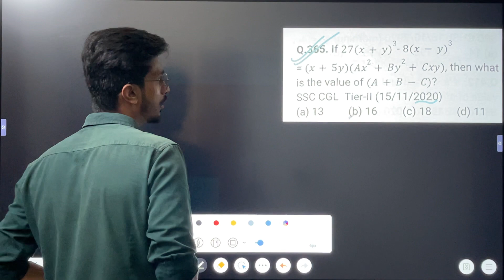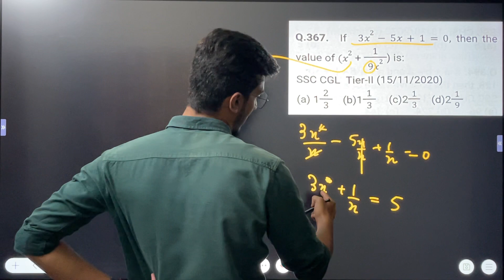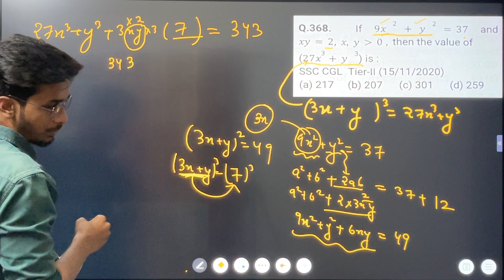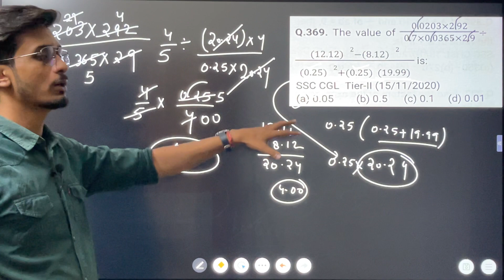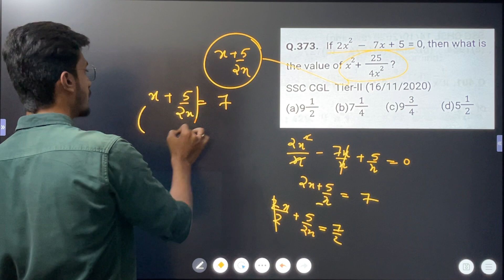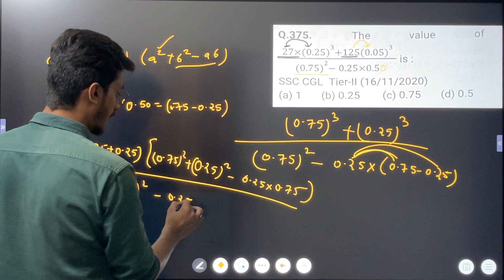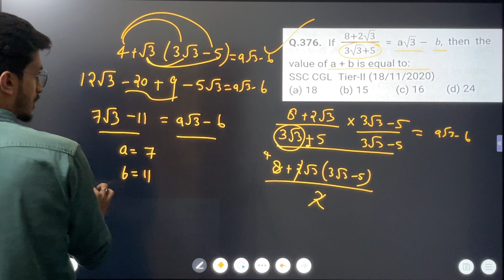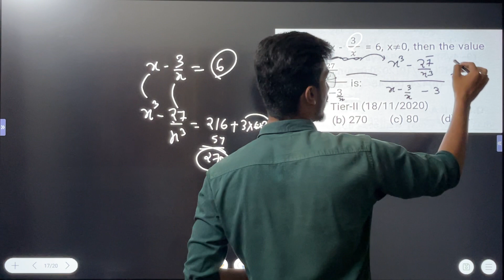Algebra | All SSC CGL MAINS 2019 Questions | Must do | Crack SSC In First Attempt | SSC CGL&CPO2022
JAI MATA DI DOSTON
APP SABHI KA SHUWAGAT HAI CHIRANJEEVI CLASSES

*)Is video m Algebra K sabhi  questions jo SSC CGL MAINS 2019 m aye the, सभी सवाल एकदम BASIC से करवाये गये है|

KUCH IMPORTANT BAATEIN:-
*)SSC 2018 SE 2022 TAK K JITNE BHI QUESTION HAI M SABHI SOLVE KARVANE WALE HOON KAM SE KAM 6000 QUESTION SOLVE KARNGE APN JO BHI BEGINNER HAI YA JO BHI STUDENT JISKI MATHS WEAK STUDENT HAI COURSE JOIN KAR SAKTA HAI.
*)HER SUNDAY LIVE CLASS BHI HOGI
*)CHANNEL KO JOIN KARE OR APNI QUALITY KO IMPROVE KARE

Our mission is to help you in getting your dream job in the least time and support you in whichever way possible.
Highlights of the Prashant sir maths course:
A)Basic to High-Level Batch.
(no previous knowledge required).
B)Exam Oriented approaches.
C)Quality batch
D)Maximum focus on the latest pattern questions.
E)Time to time guidance to clear Exams on the first attempt. (Learn from the mistakes of others, we don’t have enough time to waste one attempt because of the wrong approach).
F)Questions pdfs and pdfs with a solution. Class notes, etc.
H)Everything of this batch is provided by us is free of cost

कोई भी Exam clear करने के लिए सबसे ज्यादा जरुरी exam के pattern को समझना और latest questions की ज्यादा से ज्यादा practice करना |

मेहनत सिर्फ करो अपने आप के लिए,
दिन रात एक कर दो अपने ख्वाब के लिए,
जिन्होंने ज़िन्दगी लगा दी तुम्हे बनाने में,
कुछ बड़ा कर सको तो करो मां- बाप के लिए